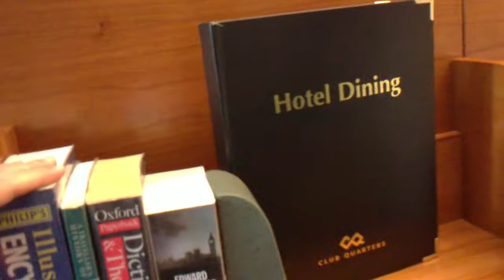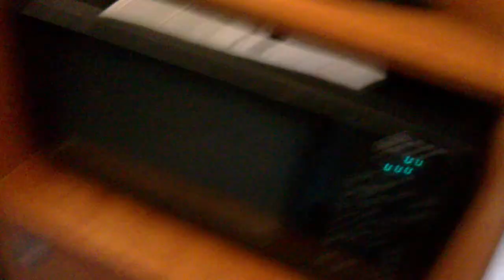Hotel rider - London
Fancy hotel in central London